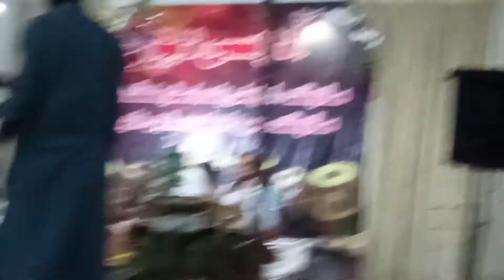February 22, 2021